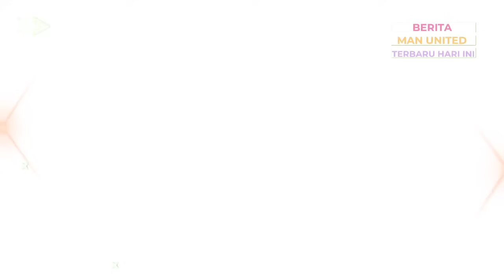STRATEGI JITU❗DAPAT OLISE🔥MU KESULITAN JUAL CASEMIRO🔴MILAN MAU TODIBO😭MU ROMBAK LINI BELAKANG🔴BERITA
1. Manchester United Punya Strategi Jitu Baru untuk Dapatkan Michael Olise, Apa Itu?
2. Walah! MU Kesulitan Jual Casemiro Nih, Apa Sih Penyebabnya?
3. Ingin Bangkit, Manchester United Dapat Tambahan Kekuatan 6 Pemain di Januari
4. AC Milan Saingi Manchester United dan Chelsea untuk Dapatkan Bintang Nice Ini
5. Everton Berebut Tanda Tangan Gelandang Muda Manchester United, Hannibal Mejbri
6. Terungkap! Inilah Penyebab Donny van de Beek Kurang Moncer Bersama MU
7. Erik ten Hag Sebut Sejumlah Pemain Tak Bisa Atasi Tekanan di MU
8. Kejutan BESAR, Jesse Lingard Ke Barcelona?! Eks Manchester United Dilirik Camp Nou
9. Manchester United Rombak Lini Belakang, Pemain Barcelona Ikut Diincar
10. Tak Cuma Werner, Manchester United Ditikung Tottenham untuk Pemain Lainnya